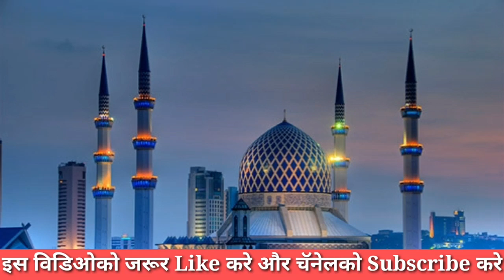मुस्लिम जरूर देखे | अजानके आवाजपर High court का बडा फैसला | High court result news| Case study news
Zee news
Hindi news
Hindi zee news
Aaj  ki taja khabar
aaj ke mukhaya samachar
Today news in hindi
High court nrc news
High court caa news
Case study news

Case study news
Casestudynews